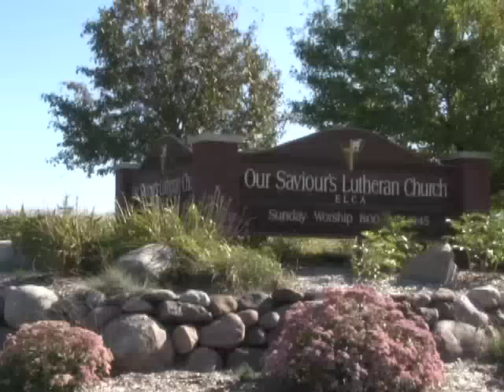Never Let Go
Our Saviour's Cornerstone Band performing Never Let Go (Matt Redman)